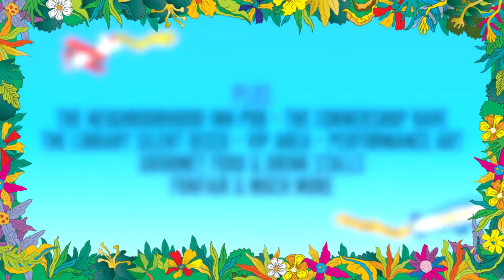Neighbourhood Weekender 2022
Saturday 28th May - Sunday 29th May